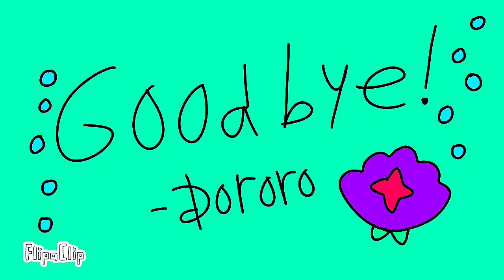7-3-2022 - Tokyo Disneysea - Under the Sea Parody - AMV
This is my future The Little Mermaid parody student animated music video made on July 3, 2022, set in the Mermaid Lagoon at Tokyo DisneySea in Japan, featuring Dororo from Sergeant Keroro anime.

Reference Links:
Mermaid Lagoon at Tokyo DisneySea in Japan -